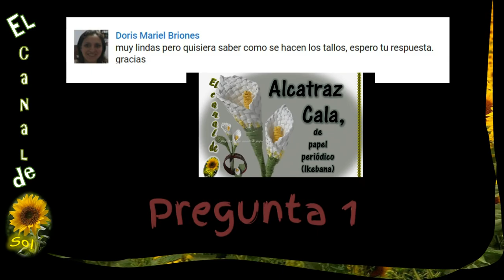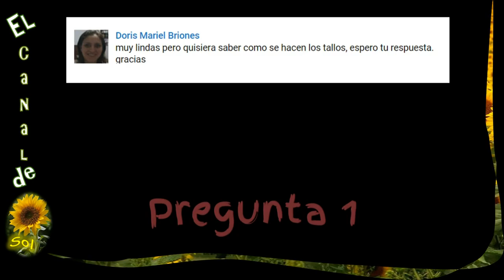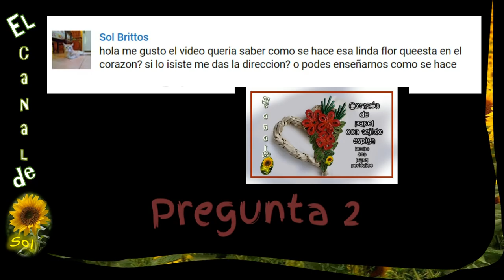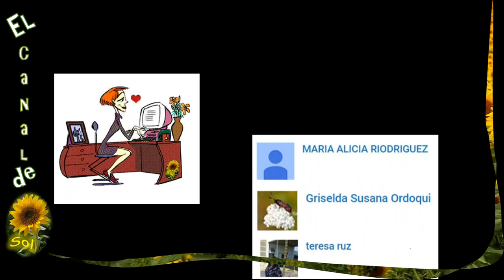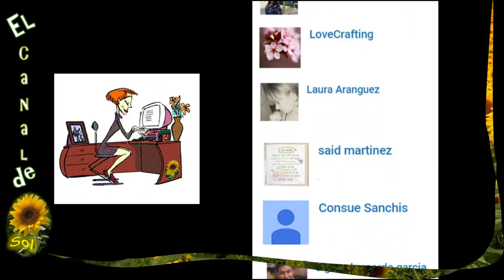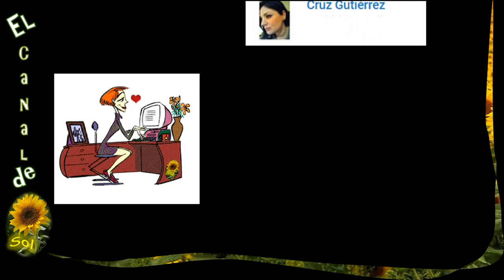Como hacer los tallos de las calas y las flores enrolladas Preguntas y respuestas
How to make flower stalks and rolled Questions and answers.

Visita mi blog Sol en su mundo de papel

Este video cuenta con el traductor de subtítulos de Youtube.